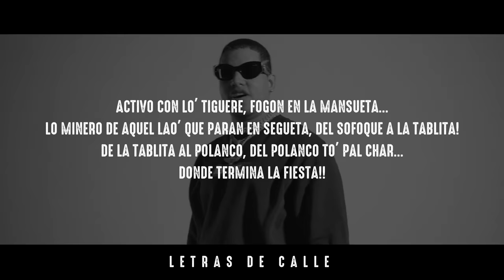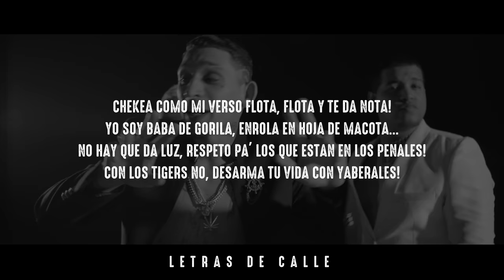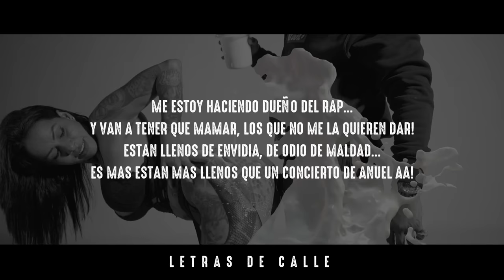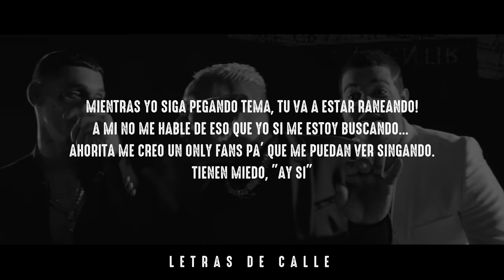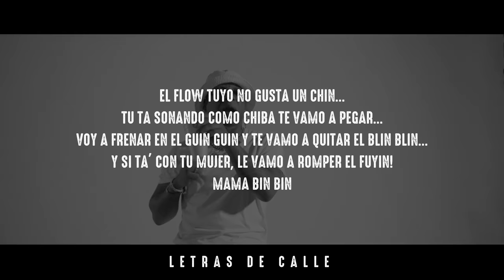BULOVA x EL JINCHO x YOMEL EL MELOSO - VENGAN TO' (LETRAS - LYRICS)